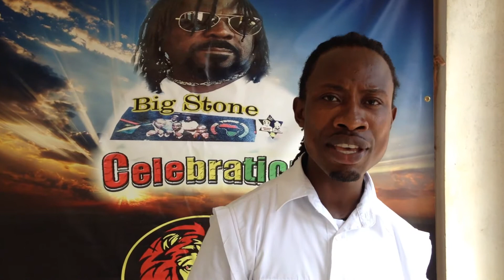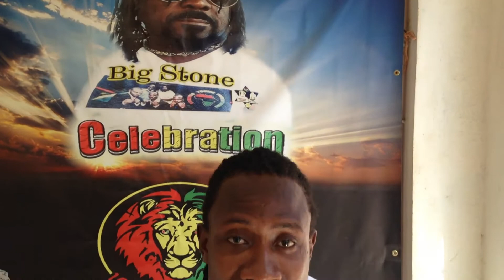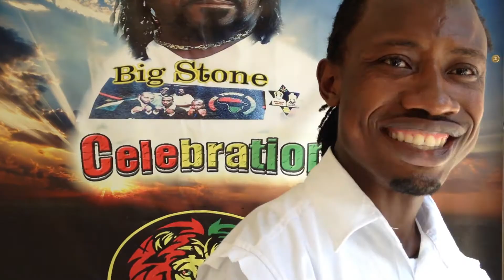14 YR OLD JAMAICAN SINGER PHILLIP HYATT TO OJAH 2016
Winning Big Stone Talent exposure in 1999 a 14 yrs old Phillip Hyatt walk into the pathway of greatness maturing into the giant of a singer that he has now become. We at Big Stone records wish him all the best !!!